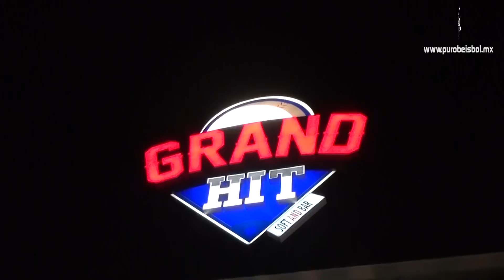Polémica Puro Beisbol l Guerra en el Pacífico: Arranca la postemporada en LMP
Inicia la postemporada de la temporada 2017-18 de las LMP, seis calificados buscarán abrirse paso en busca de la corona, el campeón Águilas luce como el rival a vencer con un róster plagado de figuras.

Las batallas están pactadas:

Tomateros vs Charros
Naranjeros vs Mayos
Águilas vs Venados